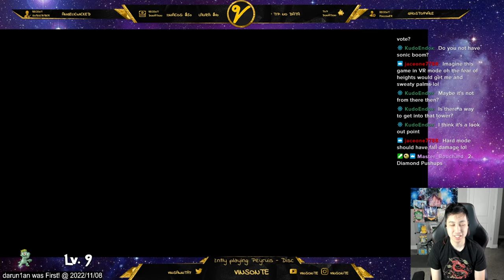BULLET HELL?! Super Sonic VS Titan 2 in Sonic Frontiers HARD Mode | Wyvern | First Try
First Try Blind Playthrough Clear on HARD Mode